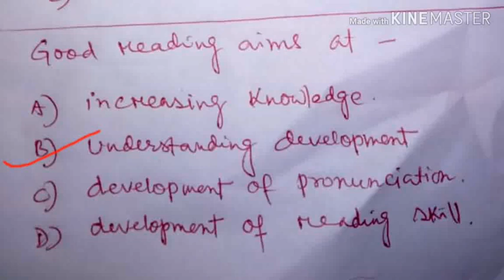Child Development and Pedagogy: MCQs: Part 2: Assam TET 2019: CTET: Grammar Gyan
Mcqs

1st part link -

for Assam assam tet 2019, assam tet 2019 coaching,
assam tet 2019 lp up,  innovate assam,  grammar gyan, assam,, CTET 2019